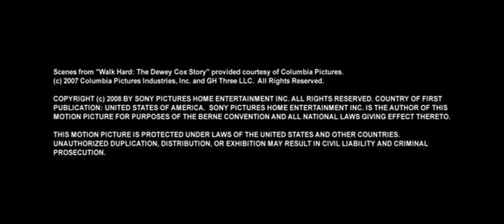Walk Hard: The Dewey Cox Story (Full Performance) - "Walk Hard"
Walk Hard: The Dewey Cox Story (2007) (Full Performance) - "Walk Hard"
From the "Walk Hard : The Dewey Cox Story" 2-Disc Unrated DVD

Starring: John C. Reilly, Jenna Fischer, Kristen Wiig, and many more...
Written by: Jake Kasdan & Judd Apatow